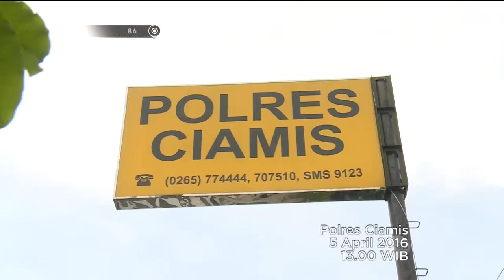AKP Agus Santoso - Penangkapan Pengedar dan Kurir Narkoba di Ciamis - 86